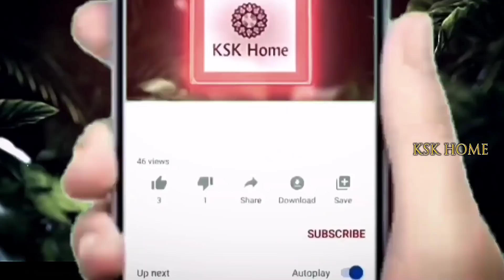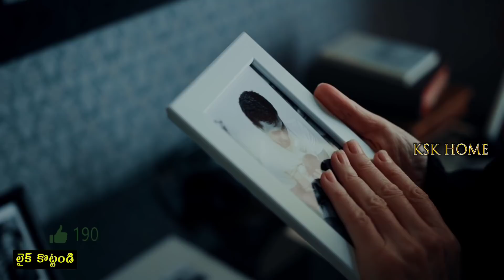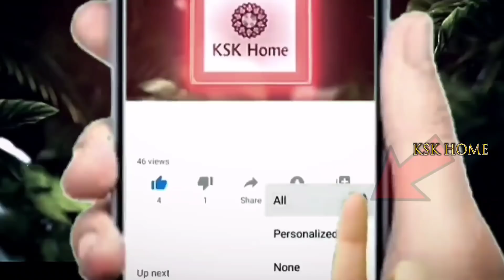చనిపోయిన వారి ఫొటోలకి నైవేద్యం పెడితే మీకు జరిగేది ఇదే@KSKHome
చనిపోయిన వారి ఫొటోలకి నైవేద్యం పెడితే మీకు జరిగేది ఇదే @KSK Home